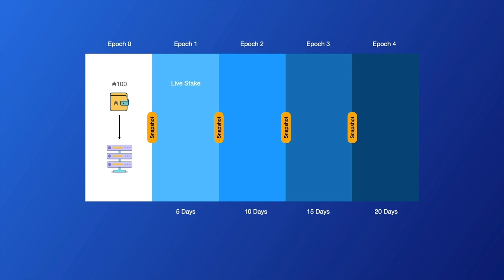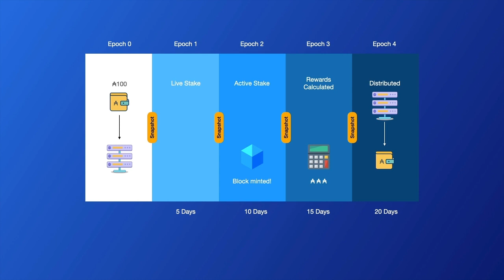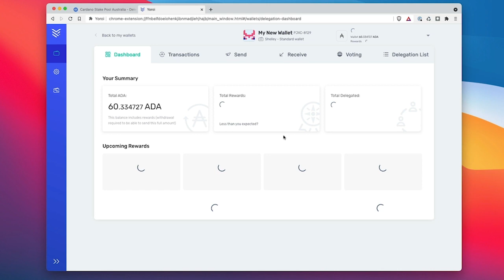When will I get my rewards from staking Cardano ADA?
When rewards or when will I get my rewards from staking ADA?
Or How long does it take to get Cardano staking rewards?

It is the second most asked question right after How to stake Cardano ADA

And in this video, I’ll be answering that question so you’ll know exactly when to expect your rewards from staking ADA.

In short, it will take 15 to 20 days between the time you first delegate your ADA to a stake pool and when you receive your first reward payout.

After this, you will receive rewards for every epoch, which is every 5 days for the epoch that was active 2 epochs ago.

To better understand this, I’ve got a little animation here that will explain what happens every epoch.

First off, we need to understand that Cardano time periods are broken up into 5 day periods called an epoch and at the end of each epoch a snapshot is taken of what is delegated to a pool and from different wallets.

In the first epoch when you delegate, your stake is not yet.

Once you have waited for all those epochs to have passed, you may be wondering how do I check my staking rewards for Cardano. Well, depending on the wallet that you’re using, for example, in Yoroi, you simply click open the wallet and from the dashboard, you should be able to see the rewards that have been paid out.

In Daedalus, click on the delegation tab and then the rewards tab and you’ll see your payouts from your wallets there.

Are ADA rewards automatically staked?

They certainly are. You can almost set and forget your ADA delegation and sit back and wait for the returns. I say almost as you do need to check that the pool that you’ve delegated to hasn’t become oversaturated, which means it reached its limits of delegation and as a result, will no longer be returning rewards. The other aspect is if the pool is still operating, they may have retired or had issues where they aren’t minting blocks.